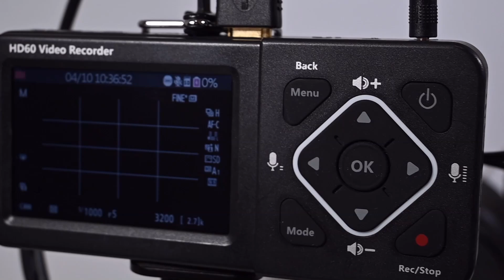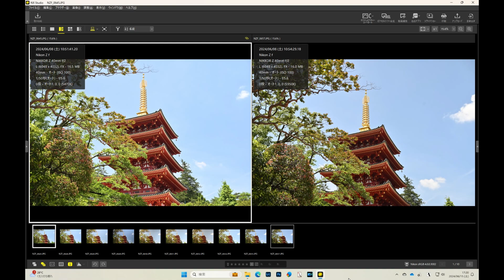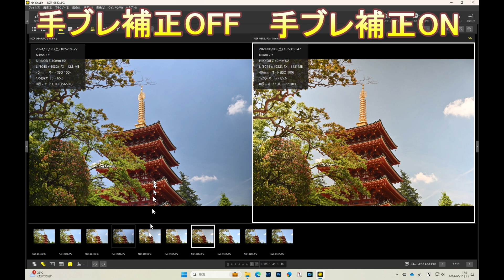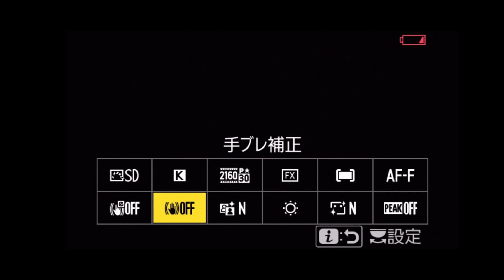ニコン Z f 手ブレ補正８段を検証（Eng Sub）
ニコン Z fはミラーレス機Ｚシリーズの中で最強の８段分の手ブレ補正効果があるというので、実際に手持ちで撮影して検証してみました。

The Nikon Z f is said to have the strongest image stabilization effect of 8 stops among the mirrorless cameras in the Z series, so I tested it by shooting handheld.

【目次】
00:00 はじめに
01:23 静止画（手ブレ補正OFF）
03:22 静止画（手ブレ補正ON）
04:49 撮影画像の比較
06:26 動画
08:32 まとめ